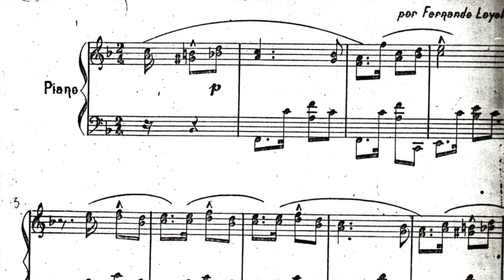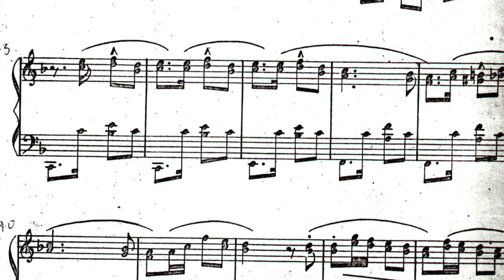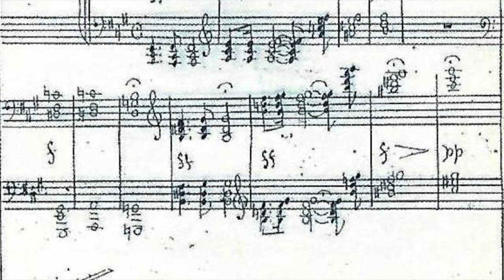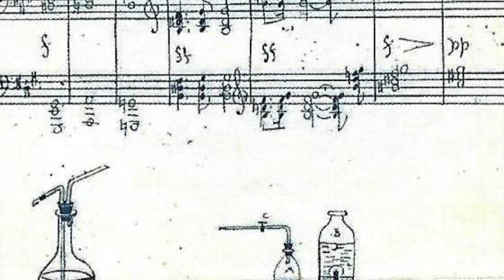FERNANDO LOYOLA, Alonso Hernández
Reseña del compositor Fernando Loyola y Fernández de Jáuregui, APOYARTE, 2019